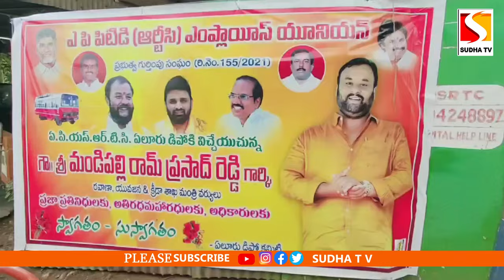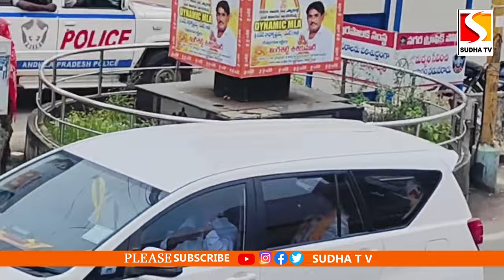ఏలూరులో నూతన బస్సులను ప్రారంభించిన మంత్రి రాంప్రసాద్ రెడ్డి ఎమ్మెల్యే చింతమనేని బడేటి చంటి సొంగరోషన్